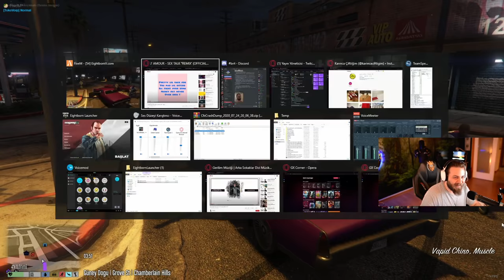DOE'LER TOPLANDI - ŞEHİRDE GANGSTALAR TEHLİKE SAÇIYOR #7